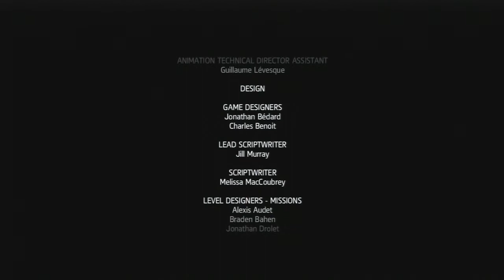Assassin's Creed IV Freedom Cry DLC Playthrough Part 5 ENDING - Gameplay Walkthrough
HEEEYY guys! Welcome to my HD playthrough for Assassin's Creed IV Black Flag Freedom Cry (AC4) .In Freedom Cry you play as Adewale, an Assassin fighting to liberate slaves throughout the Caribbean, in this downloadable single player story. ENJOY!

ENDING

OH And if want something to jam too after watching this , check out my homeboy  Elcee smooth joints . Here his latest song .